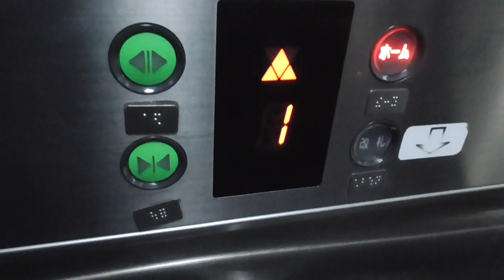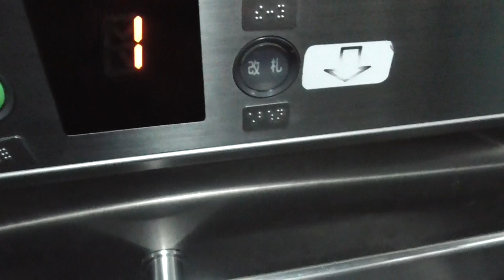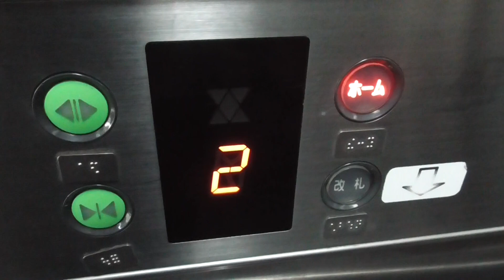吉塚駅改札内のエレベーター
今回は、２・３番のりば側のエレベーターに乗りました。1番のりば４・５番のりば側でも同じです。アナウンスは、前期前です。

吉塚駅では、普通・区間快速・快速は、止まります。特急列車は、一部のみ止まります。福北ゆたか線については、時刻表をご確認ください。

メーカー：オーチス
機種：スペックレボ（駅舎向け）
アナウンス：あり（JR九州宣伝ボイス付き）
到着チャイム：あり
防犯カメラ：あり
ボタン確認音：なし
停止可能階：１「改札」，２「ホーム」